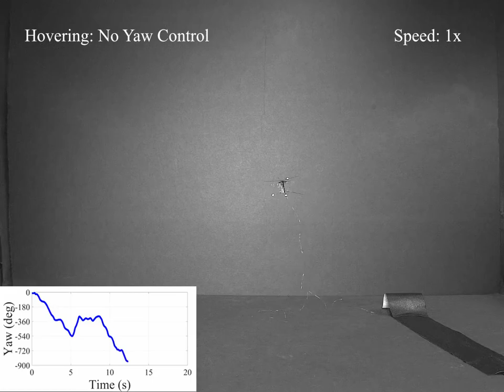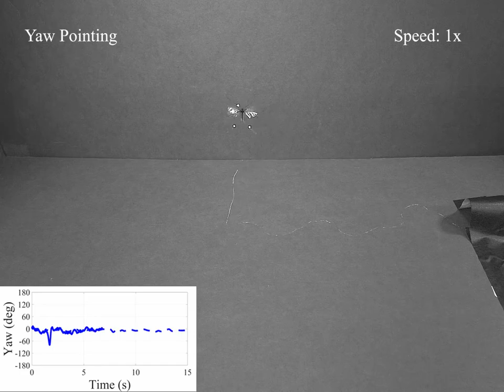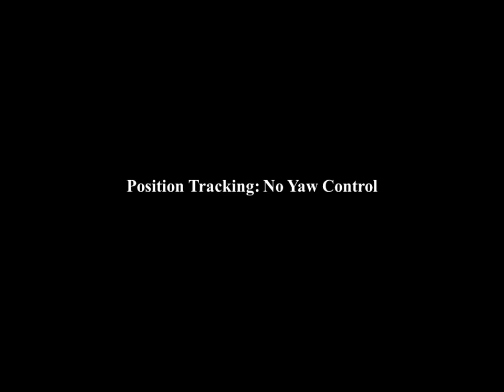Bee++ Flying Robot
This video demonstrates the experimental performance of a 95-mg Bee++ prototype.

Credits: Bena et al., doi: 10.1109/TRO.2022.3218260.